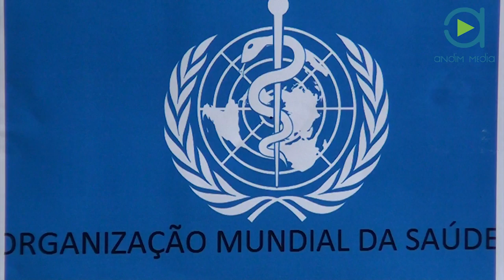STP MAIS Maternidade do Hospital Central mais equipada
A maternidade do Hospital Ccentral Dr. Ayres de Menezes está agora mais equipada, com a chegada esta Terça Feira 22 de Março, de alguns novos equipamentos Ofertados pela Organização Mundial da Saúde OMS au maior Centro Hospitalar do País.